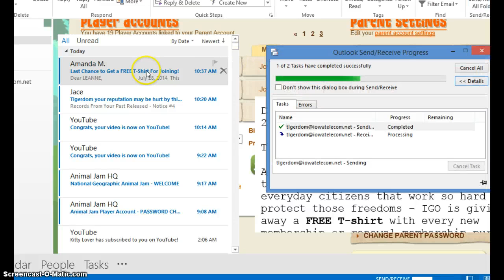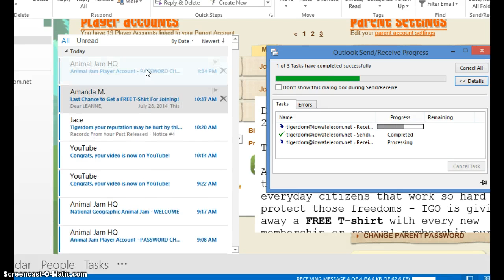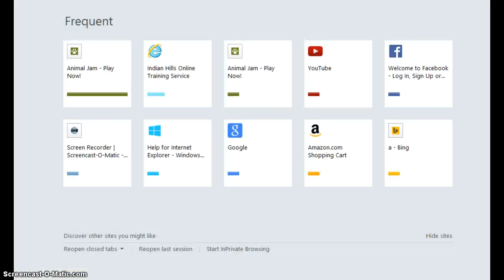...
i forgot i was recording again..